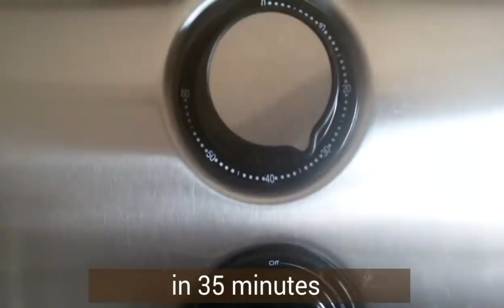Heo quay da giòn với nồi chiên không dầu, bí quyết để da giòn rụm | Vietnamese German Kitchen Garden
Nguyên liệu:
- 900g ba rọi
- 1 mcf muối, 2 mcf bột nêm Knor, 2 mcf đường, 1 mcf tiêu, 2 mcf bột tỏi, 2 mcf ngũ vị hương
- muối phủ mặt khi nướng
- Nướng lần 1: 190°C / 35 phút, lần 2: 200°C / 25 phút